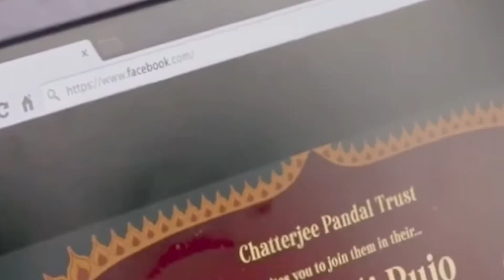Plenty Mistakes In "Brahmastra" Full Movie (178 Mistakes) In Brahmastra: Part One – Shiva | Ranbir.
Brahmāstra: Part One – Shiva is a 2022 Indian Hindi-language fantasy action-adventure film written and directed by Ayan Mukerji. It is produced by Karan Johar, Apoorva Mehta, Namit Malhotra, and Mukerji (in his debut production) – under the production companies Dharma Productions, Starlight Pictures, and Prime Focus in association with Star Studios, along with Ranbir Kapoor and Marijke DeSouza. The film serves as the first installment of a planned trilogy, which is itself planned to be part of a cinematic universe titled Astraverse. It stars Amitabh Bachchan, Ranbir Kapoor, Alia Bhatt, Nagarjuna Akkineni, Shah Rukh Khan, Dimple Kapadia, and Mouni Roy. Drawing inspiration from stories in Hindu mythology, the film follows Shiva, an orphan with pyrokinetic powers who discovers that he is an astra, a weapon of enormous energy. He attempts to prevent the strongest of the astras, the Brahmāstra, from falling into the hands of dark forces that share a history with him.

(178 Mistakes) In Brahmastra: Part One – Shiva Plenty Mistakes In "Brahmastra" Full Movie | Ranbir & Alia